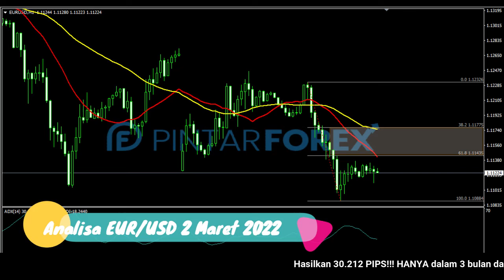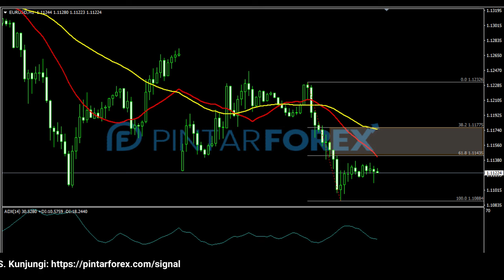🔴 LIVE: Analisa Forex Hari Ini 2 Maret 2022 EUR-USD Bearish; Waspadai Karena Sedang Berkonsolidasi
"Analisa Forex Hari Ini 2 Maret 2022 EUR-USD Bearish; Waspadai Karena Sedang Berkonsolidasi